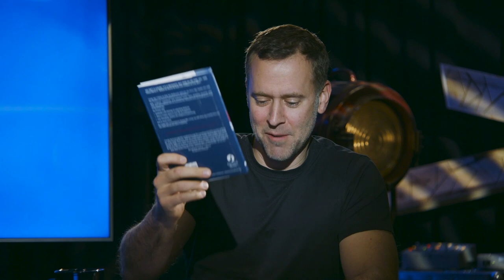Don’t take yourself too seriously | Chris Stefanick Show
Nobody likes a grumpy saint. You could be the most pious person walking the face of the Earth. But if you're a spiritual curmudgeon, then you’re kinda missing the whole point.

Because God wants you to HAVE FUN!

Like St. Teresa of Avila once said, “A sad nun is a bad nun.” In fact, having fun is so important that there’s a virtue for it!

So in this episode, we talk about how fun fits into the spiritual life:
-Why it saves you from getting spiritually lukewarm
-How much is too much
-Three ways to exercise your “fun muscles"